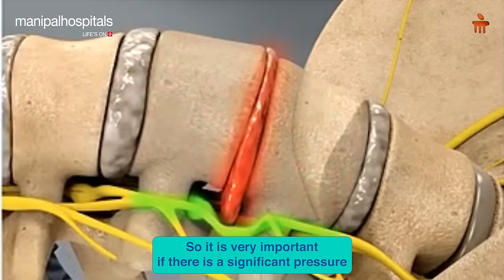Need of Spine Surgery | Dr. Rahul Chaudhari | Manipal Hospital Baner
Not all back pain needs surgery!

In this video, Dr. Rahul Chaudhari, Consultant-Spine Surgeon, Manipal Hospital Baner, discusses the specific cases where spine surgery is truly recommended. He highlights the importance of accurate diagnosis and personalised treatment plans.